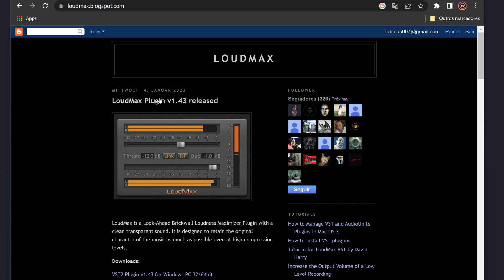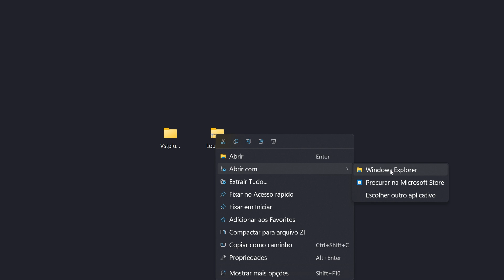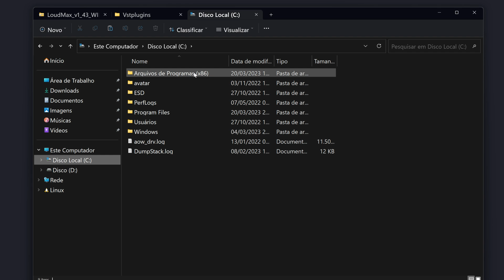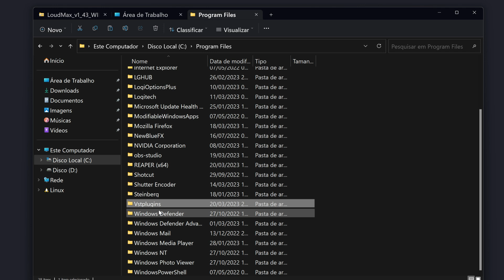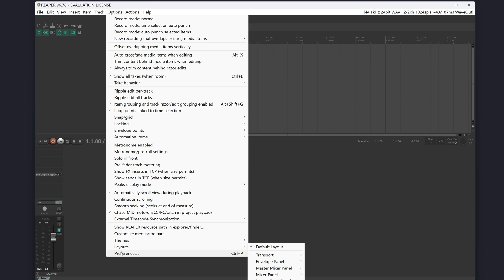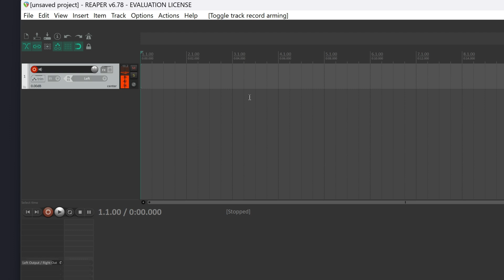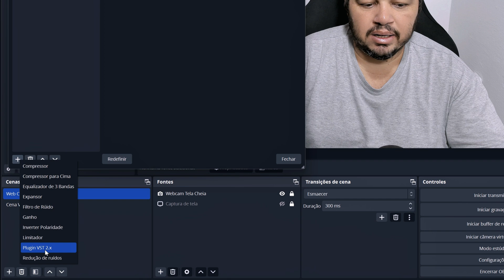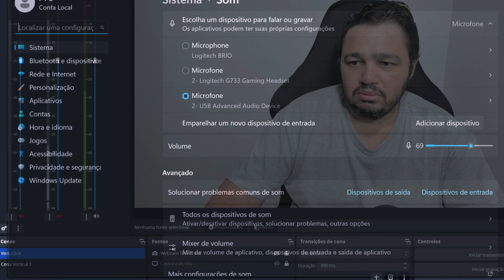🎤 LoudMax PLUGIN: LIMITER/MAXIMIZER - COMO BAIXAR, INSTALAR E USAR NO REAPER E OBS STUDIO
Aumente o volume com LoudMax: Como baixar, instalar e usar no Reaper e OBS Studio.

Neste vídeo, mostro como você pode aumentar o volume de suas gravações usando o plugin LoudMax. Este limitador/maximizador é fácil de usar e pode ser instalado em programas populares como Reaper e OBS Studio.

Acompanhe o passo a passo para baixar, instalar e configurar o LoudMax para obter resultados incríveis em suas gravações. Com este plugin, você poderá controlar os níveis de áudio e garantir que suas produções tenham um som claro e potente.

NOME PARA A PASTA👇
Vstplugins

CAMINHOS DO DISCO C:
Windows de 32
C:\Program Files (x86)

Windows de 64
C:\Program Files

COMO BAIXAR E INSTALAR O Era 6 Bundle Pro: PACOTE DE Plug-ins PARA WINDOWS E MAC [100% Grátis]

REMOVA RUÍDO E CHIADO EM TEMPO REAL NO OBS Studio COM O Era 6 Bundle Pro.

COMO TRATAR A VOZ NO Audacity E FAZER O EFEITO RÁDIO SEM RUÍDO COM Era 6 Bundle Pro.

Receba as notificações de vídeos novos, faça isso:
1- Se você não estiver inscrito, clique no botão "Inscrever-se".
2- Clique no ícone de sino.
3- Selecione Todas as notificações na caixa de diálogo exibida.
4- Clique em Salvar.